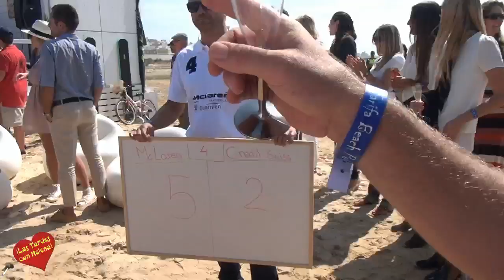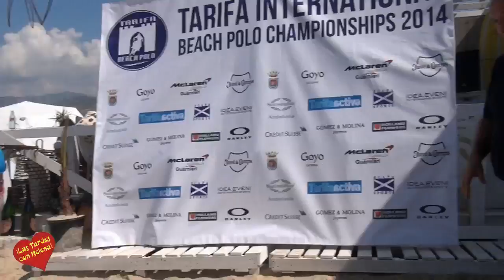I Torneo de Polo Tarifa Juve & Camps